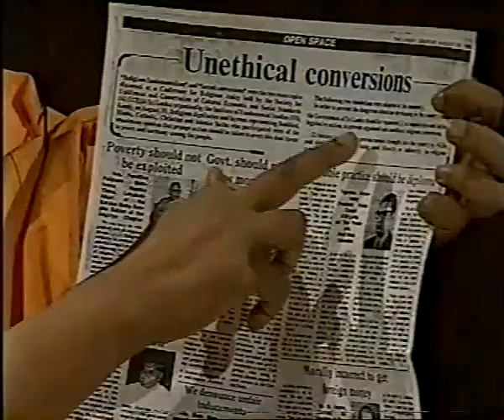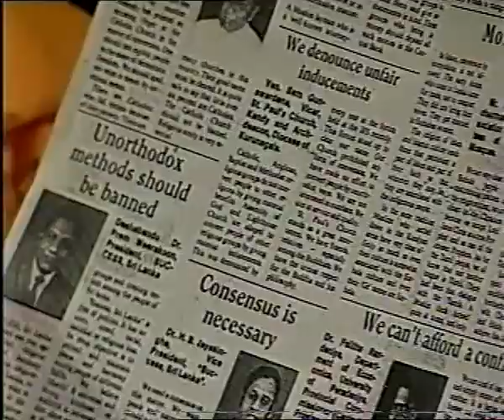Miththiyawa paradamu (Part 7 of 10)